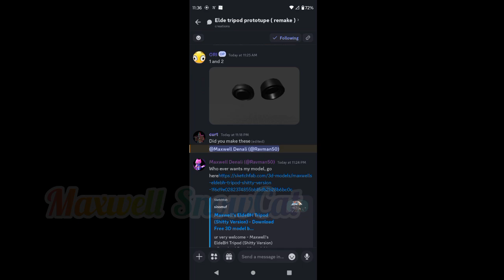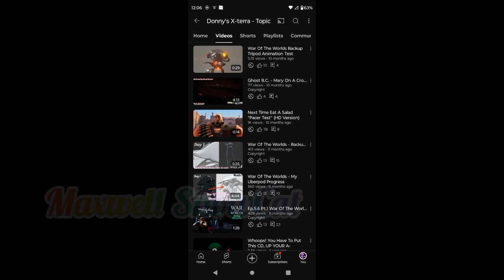This Person Took My Work, Then Claimed It As Their Own..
I swear, I'ma be makin a series about these thieves eventually